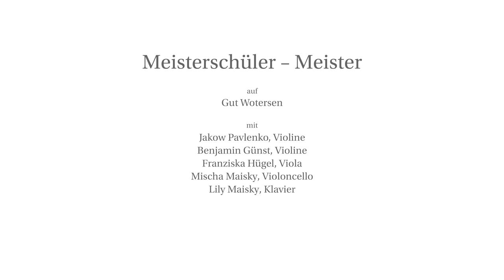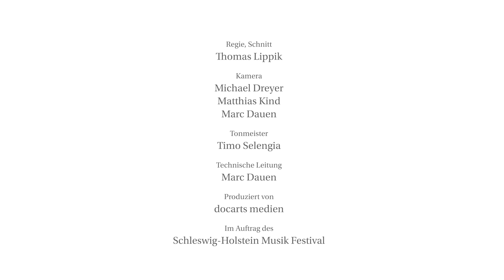Schostakowitsch: Klavierquintett g-Moll op. 57 || Mischa Maisky, Lily Maisky und Meisterschüler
Im Rahmen der durch die Sparkassen-Finanzgruppe geförderten Konzertreihe »Meisterschüler – Meister« treffen Stars der Klassikszene auf hochtalentierte junge Musiker*innen um gemeinsam zu musizieren.

Mischa Maisky, Violoncello
Lily Maisky, Klavier
Jakow Pavlenko, Violine
Benjamin Günst, Violine
Franziska Hügel, Viola

Dmitri Schostakowitsch:
Klavierquintett g-Moll op. 57